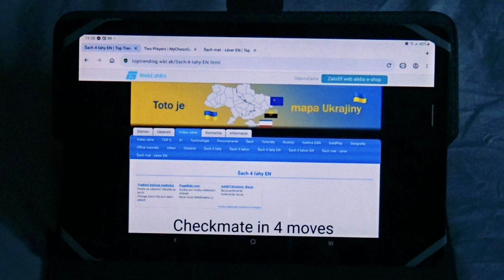Chess checkmate in 4 moves (2023)